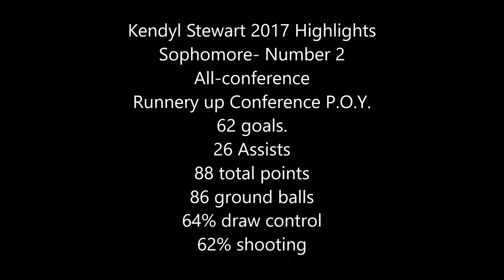Kendyl Stewart 2017 Highlights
West Forsyth Clemmons NC